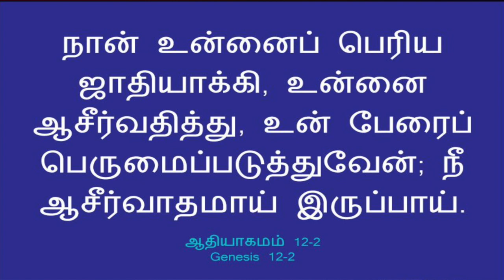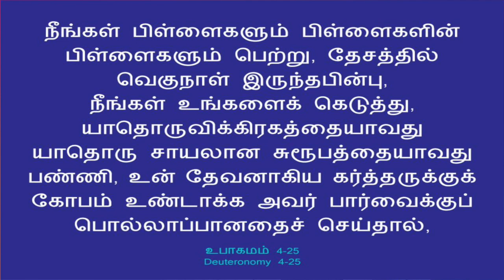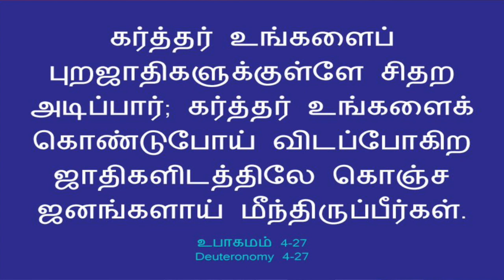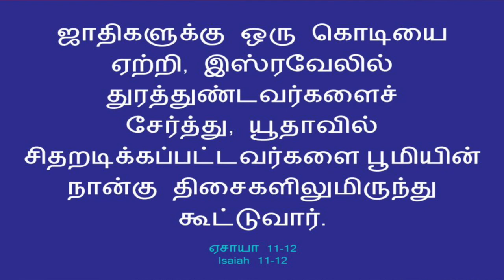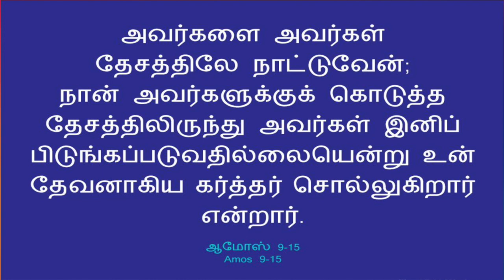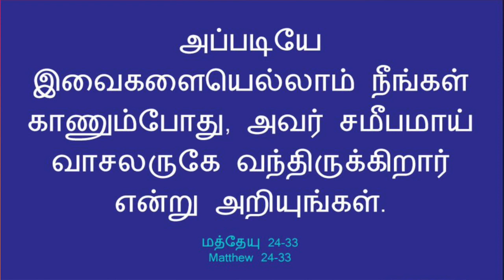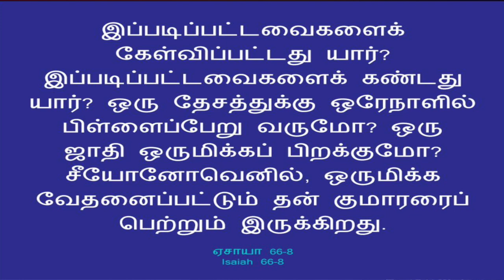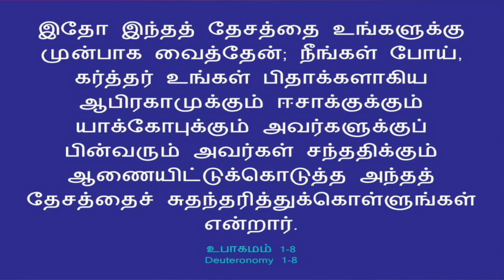தீர்க்கதரிசனம் பற்றிய ஆய்வு | Study Of Prophecy Part 2 | Tamil Christian Message | Br. Moses Lazar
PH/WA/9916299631